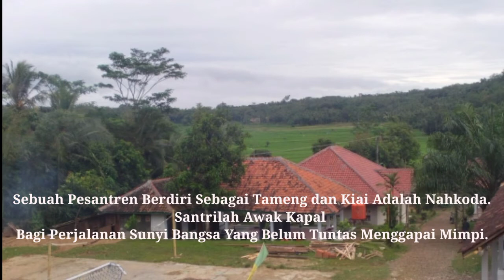HARI SANTRI NASIONAL 2020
Tepat hari ini adalah Hari Santri Nasional 2020 yang mana sudah dirayakan ke 5 kali bertepatan tanggal 22 Oktober sejak disahkan secara nasional dan negara pada tahun 2015 lalu oleh Presiden Jokowi di Masjid Istiqlal.

Sejarah Hari Santri Nasional sendiri bermula saat resolusi jihad yang dicetuskan oleh pendiri NU K.H Hasyim Asyari pada 22 Oktober 1945. Resolusi ini dalam rangka mencegah datangnya tentara NICA agar tak datang lagi.

Namun, karena saat ini masih dilanda pandemi di seluruh negeri, para santri tidak dapat merayakannya secara beramai untuk mencegah penyebaran virus covid19
Jangan khawatir, meskipun tidak bisa dilakukan perayaan seperti biasanya, dapat membagikan ucapan ke sesama kawan santri, kerabat ataupun sahabat yang bisa dikirim lewat pesan atau media sosial WhatsApp, Twitter, Instagram, Facebook dan lain-lain.
"SELAMAT Hari Santri Nasional" semoga santri Indonesia bisa membawa kedamaian di bumi ini